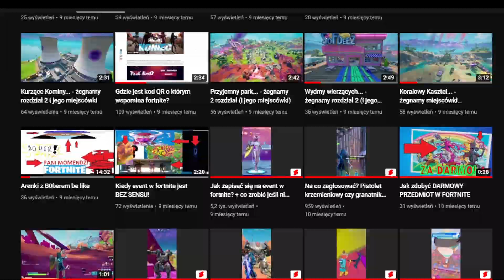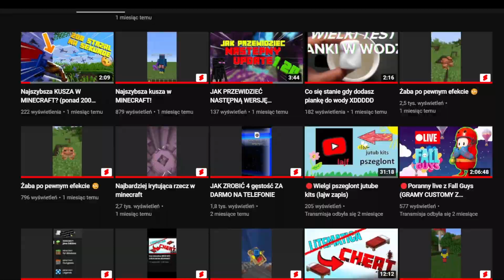Tak... jestem już rok na youtube :D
No witam pozdrawiam i ogólnie nie mam co tu napisać więc po prostu się cieszę 😃